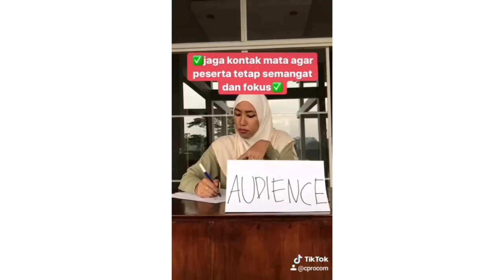Tiktok Public Speaking: Gesture | CPROCOM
Kamu tahu kenapa harus memperhatikan bahasa tubuh (gesture) saat bicara di depan umum? Karena gesture menunjukkan rasa percaya diri kamu, kemampuan kamu, dan memberikan kesan yang kuat bagi audiens.

Apa aja sih tips gesture saat public speaking?
1. Berdiri tegak dan senyum
2. Jangan bersandar pada satu kaki
3. Saat berbicara, boleh sambil berjalan ataupun diam di tempat
4. Jaga kontak mata (eye contact)

Yuk, lihat video Tiktok yang disampaikan oleh Trainer CPROCOM, Ethereal Laudia, dengan script writer M. Lauda dan editor video Safira.

Kamu mau ikut kelas Creative Public Speaking for Student? Yuk, gabung di CPROCOM, boleh ikut online ataupun offline training.